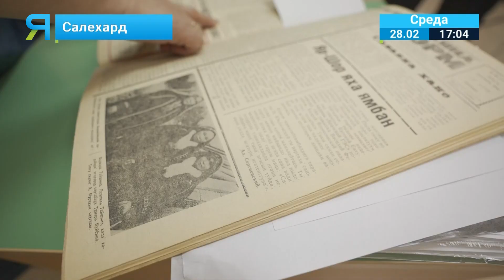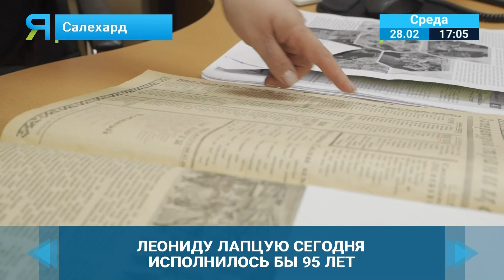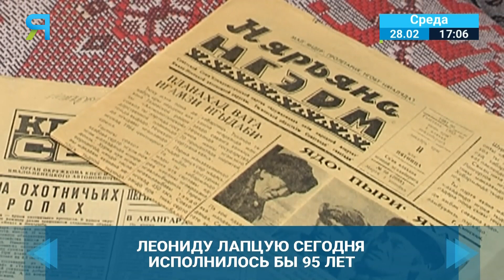Сегодня 95 лет со Дня рождения известного ямальского поэта Леонида Лапцуя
Сегодня Леониду Лапцую исполнилось бы 95 лет. Его по праву называют певцом Ямала. Спустя время, интерес к его произведениям не потерян. Выдающийся ненецкий прозаик и поэт хорошо известен по всему миру. При этом специалисты находят новые интересные сведения о его биографии и литературной деятельности. Марина Подгорная с подробностями.